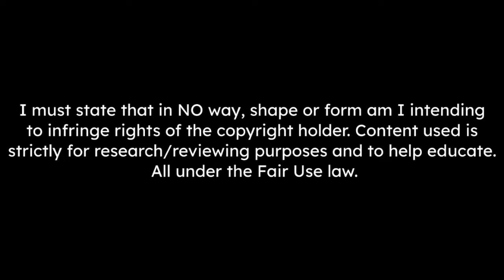Thomas Strakosha Skills Best Saves 2022 - HD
Manchester United are closing in on the signing of former Lazio goalkeeper Thomas Strakosha on a free transfer.